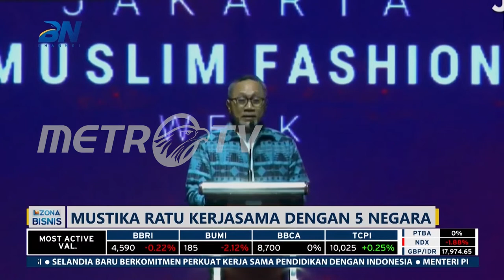Mustika Ratu Teken Kontrak Dagang dengan 5 Negara Bersama Puteri Indonesia Lingkungan 2022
Menteri Perdangan RI, Zulkifli Hasan memgatakan bahwa Pagelaran JMFW 2023 dan Indonesia Trade Expo 2022 berjalan  dengan sukses, keberhasilan bisnis usaha merupakan keberhasilan pemerintah dalam mendukung dunia usaha.
Menteri Perdagangan juga bangga dengan PT Mustika Ratu Tbk yang berhasil menandatangani kontrak dagang bersama 5 negara, Amerika serikat, Australia, UAE, Jepang dan Arab Saudi senilai US$ 2 juta di Trade Expo Indonesia di ICE BSD Tanggerang Banten, Sabtu ( 22/10/2022).